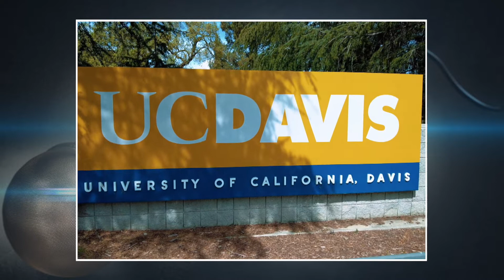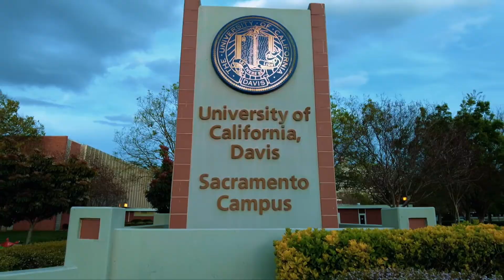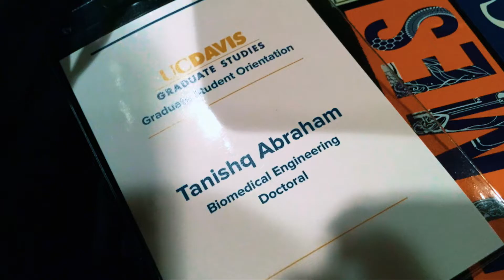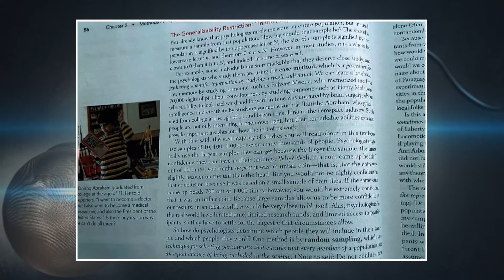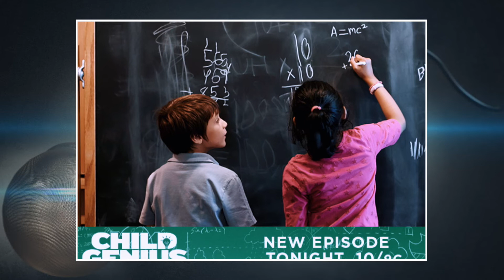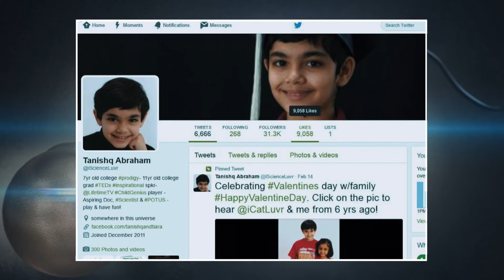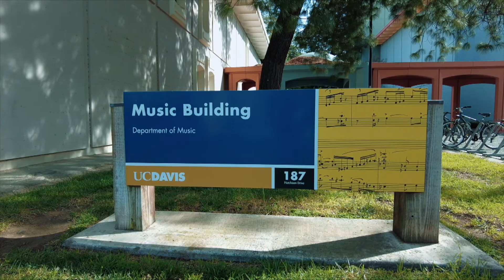Meet Tanishq Abraham: Graduated from high school at 10, college degree at 14, PhD candidate at 18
The latest episode of "In First Person" features Sacramento teen Tanishq Abraham, a doctoral candidate at University of California, Davis. Abraham, who spoke at TedX Sacramento when he was 9, shares talks about his near-term and future goals.